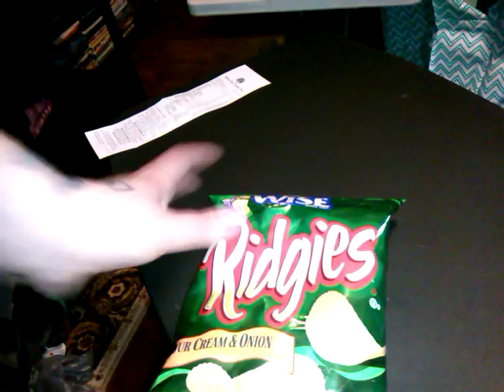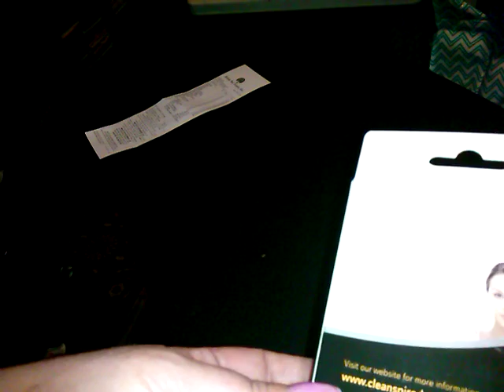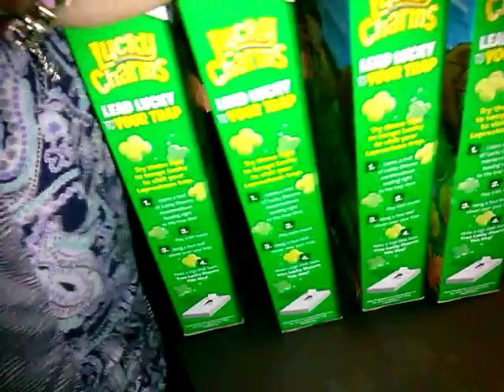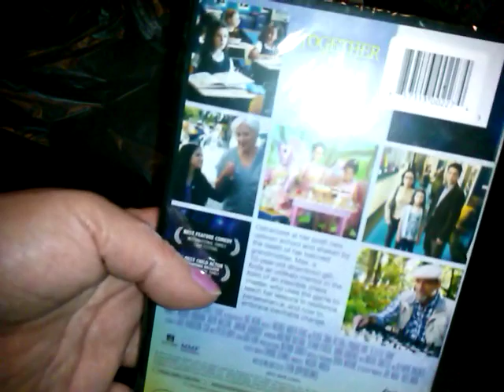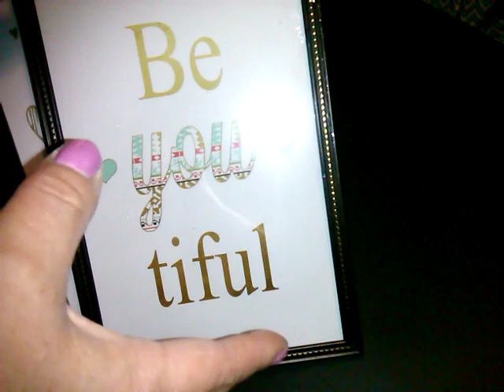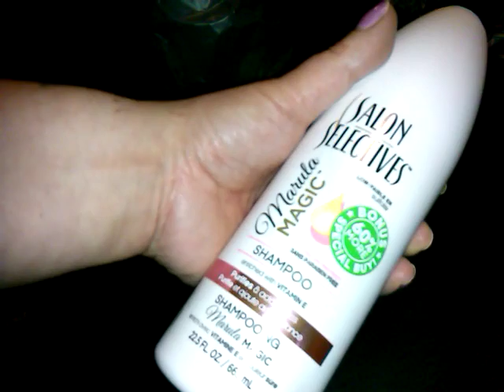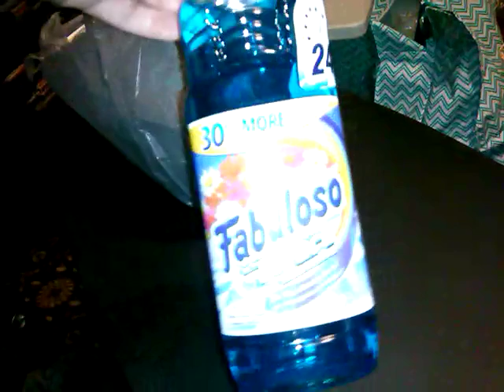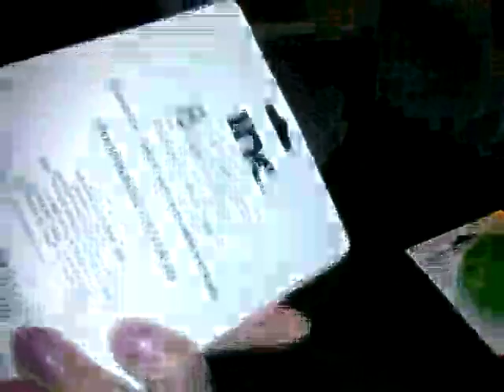Dollar tree haul new items!